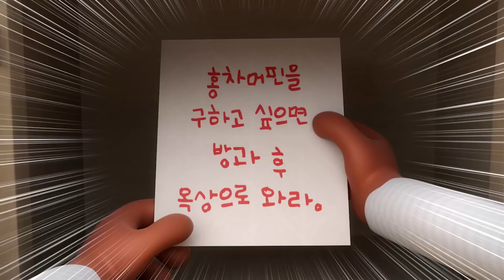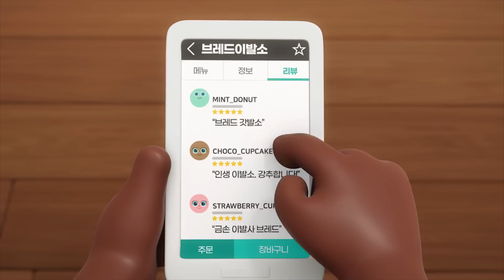브레드이발소3 | 20~21화 모아보기 | 애니메이션/만화/디저트/animation/cartoon/dessert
카리스마 초코에게도 수줍은 첫사랑이 있다?😍♥
그리고 브레드가 이발의 왕도 모자라 패션 왕까지 섭렵했다고??😎✨

월(오후 6시) : 스페셜 영상
화(오후 6시) : 시즌3 part2 본편 모음
금(오후 6시) : 시즌3 part2 본편 모음
토(오후 6시) : 윌크의 디저트 이야기
일(오전 10시) : 해외 더빙 본편